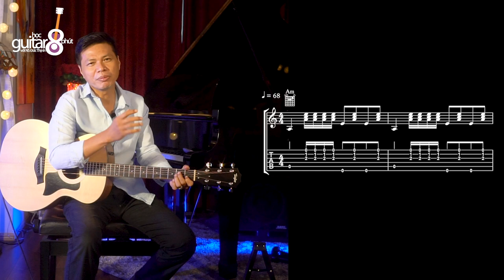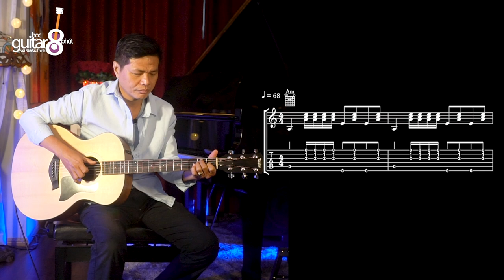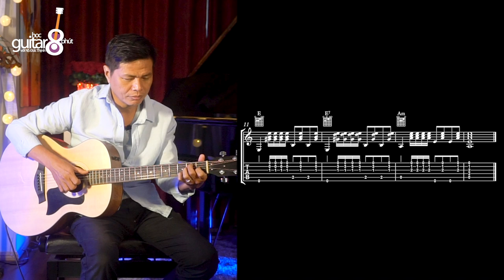HABANERA - BOLERO | BÀI 2 | GUITAR 8 PHÚT VOL.3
HABANERA là một điệu cùng dòng nhạc với Bolero, ở Bolero thì nồng nàn, bồng bềnh... còn ở Habanera thì tiết tấu rõ ràng hơn, nhấn nhá hơn, đặc biệt ở Phách thứ 2 luông sẽ là nốt Móc Đôi, việc chơi Guitar hoặc có người giữ nhịp trống, sẽ ưu tiên Phách thứ 2 này, đó là sự nhận diên của Habanera. Tuy nhiên sự rõ ràng nhấn nhá không có nghĩa là thô cứng mà trái lại, nó quyến rũ và là một góc nhìn khác từ dòng nhạc Bolero này.
Mong các Bạn vẫn tiếp tục ủng hộ bộ Sách của chương trình, đặc biệt là tuyển tập 101 Bolero để chúng ta có thêm bài để thực tập và chơi nhạc để vui vẻ cuộc sống hơn, bên cạnh đó, chương trình  có thêm chút nguồn lực và động viên để xây dựng và sáng tạo thêm cho Kênh được cải tiến và phù hợp hơn với đông đảo khán thính giả của chúng ta cũng như những khán giả mới sẽ đến với chương trình trong tương lai.
Đức Thịnh và đội ngũ thực hiện chương trình xin Tri Ân các Bạn thân quý!